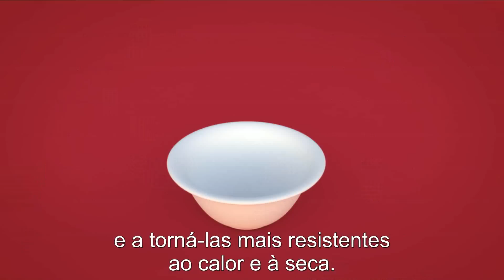Nós transformamos a química [We create chemistry]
"Nós transformamos a química para um futuro sustentável" - Nós combinamos o sucesso econômico, responsabilidade social e proteção ambiental. Através da ciência e inovação que permitem aos nossos clientes atender às necessidades atuais e futuras da sociedade. A população mundial e suas demandas vão continuar crescendo, enquanto os recursos do planeta são finitos. Isso irá representar grandes desafios globais. Nós vemos três grandes áreas nas quais inovações com base na nossa química irão desempenhar um papel fundamental. Recursos, meio ambiente e clima. Alimentação e nutrição. E qualidade de vida.